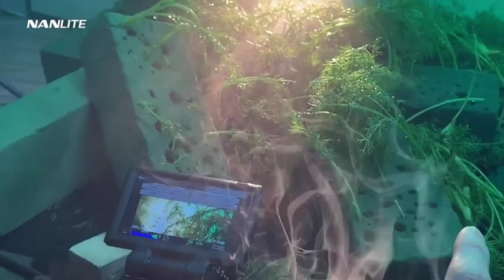Food photography | NANLITE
Food comes in all shapes sizes and colors, therefore its vital that when photographing it you find creative ways to do so!

Here is a break down of a creative food shoot using Nanlite.